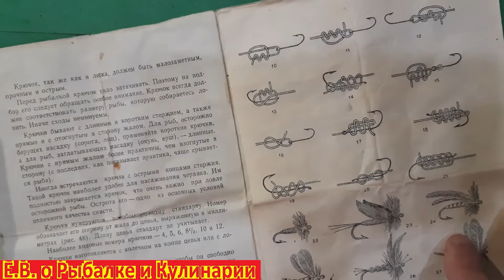КАК СВЯЗАТЬ ДВЕ ЛЕСКИ САМЫЙ ЛУЧШИЙ И НАДЕЖНЫЙ СПОСОБ ИЗ СССР. ЛУЧШИЙ УЗЕЛ ДЛЯ СОЕДИНЕНИЯ ДВУХ ЛЕСОК.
Как связать две лески лучший узел из СССР.